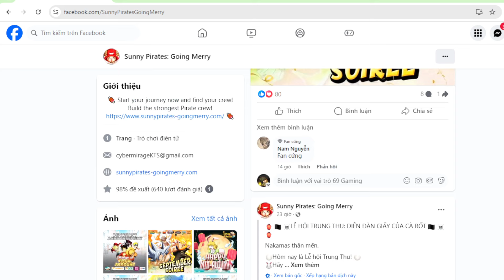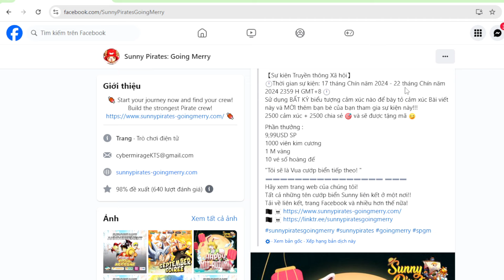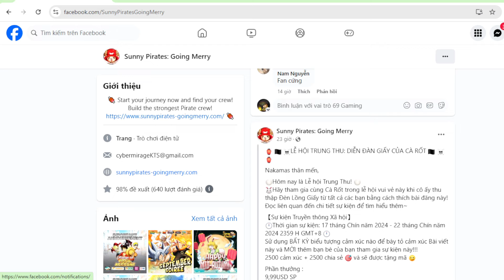SUNNY PIRATES LẠI EVENT CHO CODE 10 ĐÔ VÀ TIÊU KIM CƯƠNG UP TEAM NÔNG DÂN | 69 GAMING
Khung giờ mình sẽ up video : 11h-12h , 18h-19h nhé anh em .
Đôi khi sẽ up khác giờ nếu có gì Hot nha anh em ♥